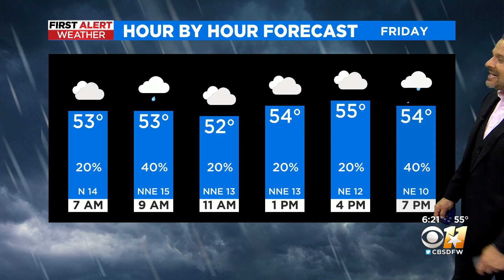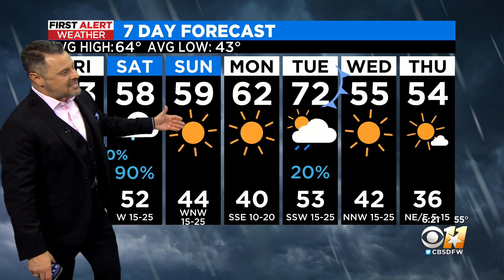Rainy weekend ahead for North Texas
Friday has a 50% chance for rain and Saturday has a 90% chance.